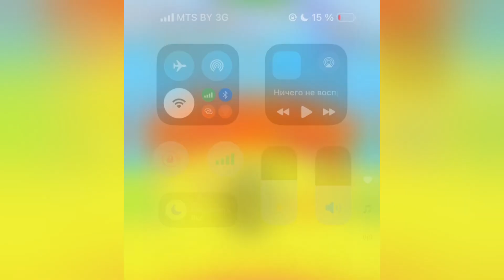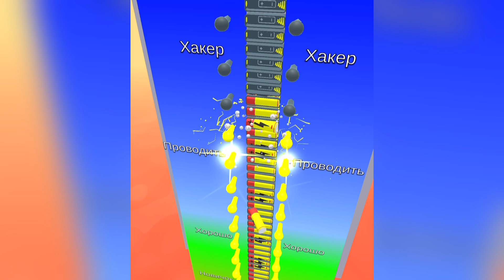Satisfying Mobile Game Roof Rails Top Free Gameplay Walkthrough All Levels Big Update Max Skills